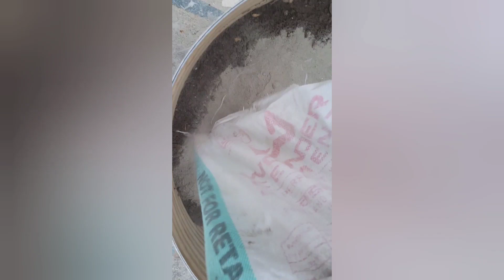how to use broken water tank to grow plants👍👍 टूटे टैंक को फेंके नहीं 💖👍kitchengardening